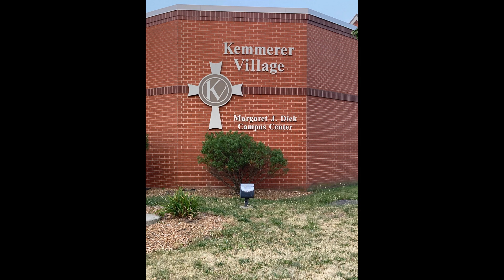Lolla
Eighth in the Kemmerer Village series. Lolla Ballard